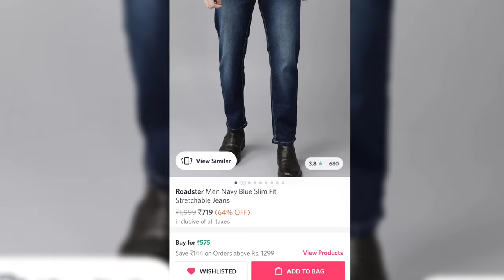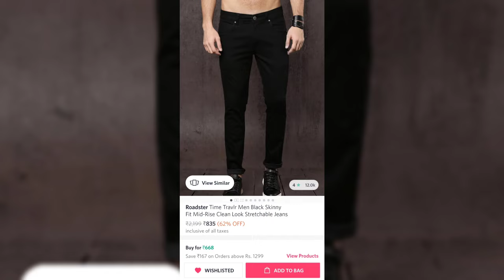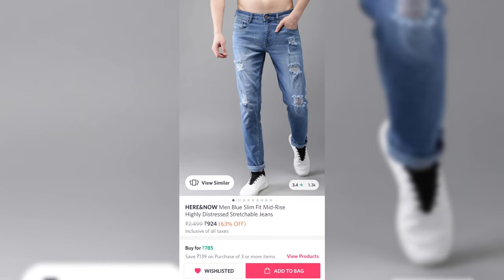TOP 7 JEANS EVERY MAN MUST NEED ANY ONE OF THIS # UNDER ₹999 JEANS FOR MEN#TFI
mensdrssingstyle jeansformen stylishjeans budejtjeansformen#₹1000jeans#slimfitjeans#misthavejeens#trendingjeansformen#topjeans#mensjeans#jeans#tfi